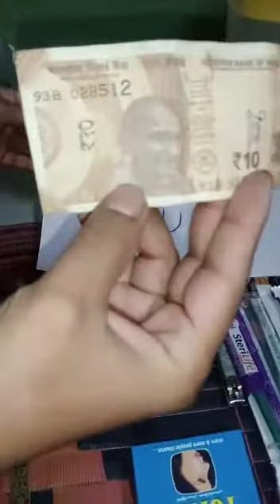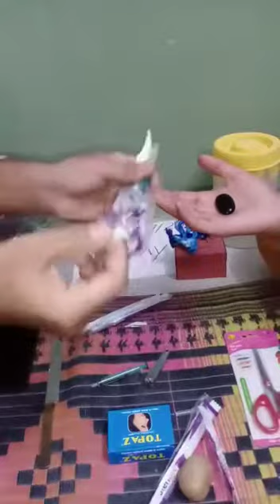sulemani stone test 7303642051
sulemani stone test not for sale